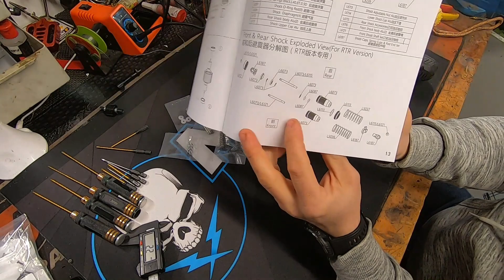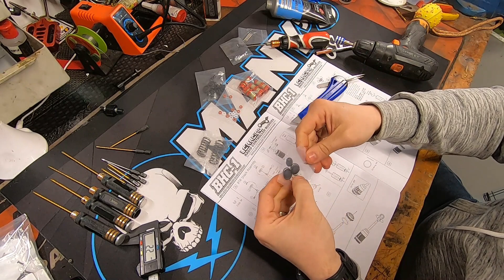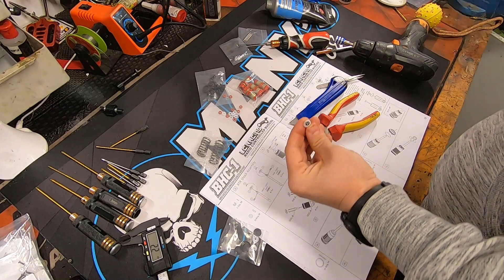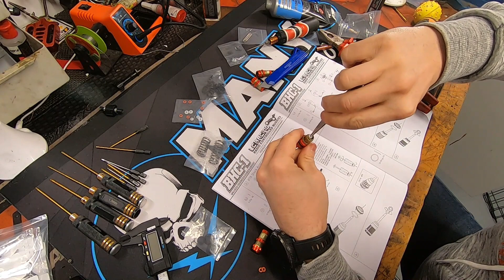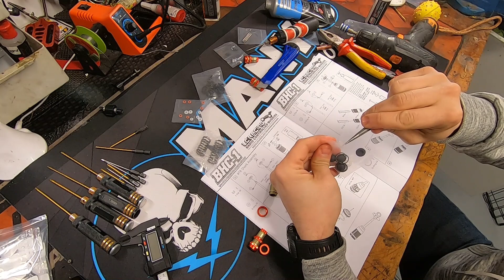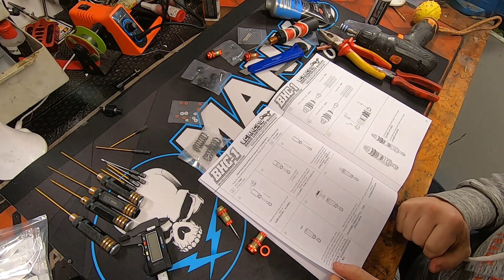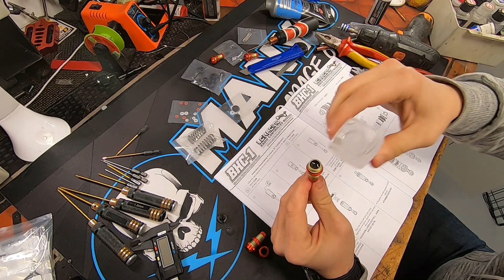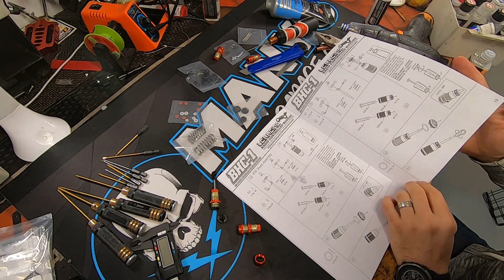MONTAGE LC RACING BHC-1 - PARTIE 2 : LES AMORTOS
● Peintures
    LB Painting →
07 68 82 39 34